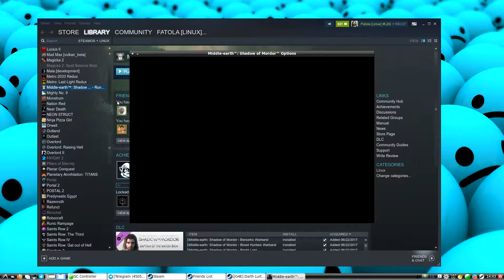Test for Hélio - Shadow of Mordor Benchmark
Ubuntu 18.04 64 bits, NVIDIA GTX 1070, kernel 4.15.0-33-lowlatency